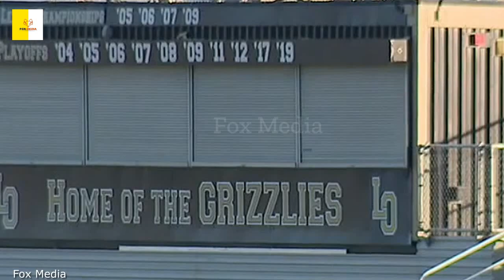Former High school Coach Prisoned for 9 years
Prison were given to a high school coach of 9 years. watch How?